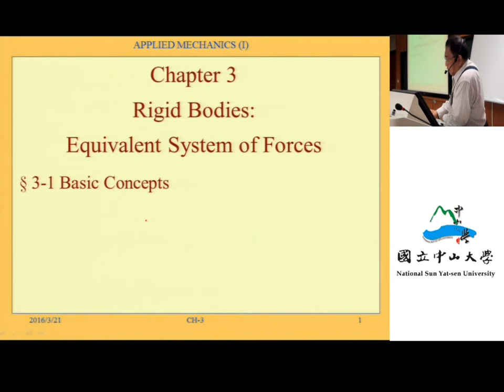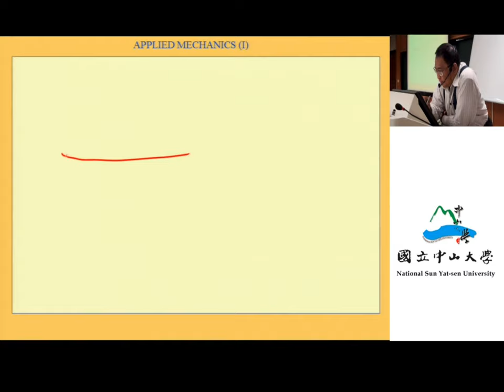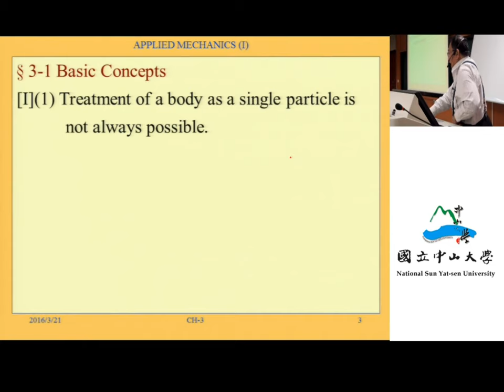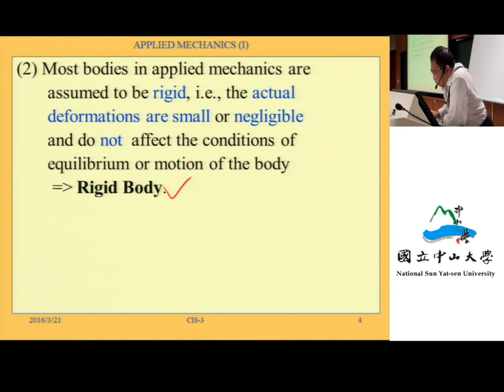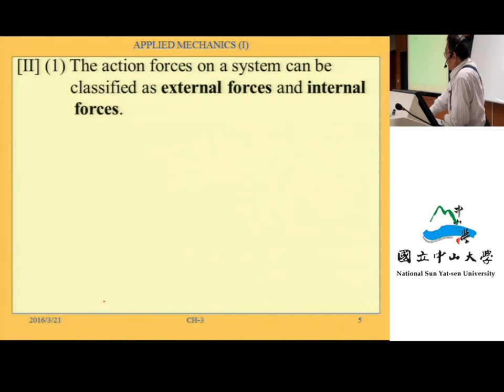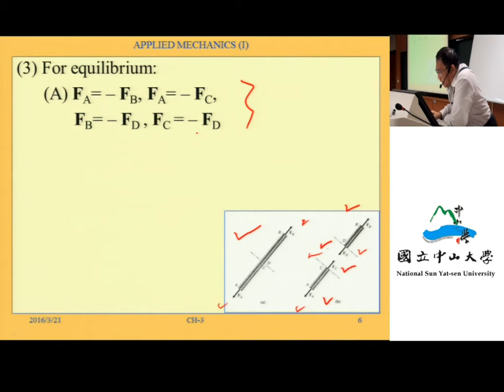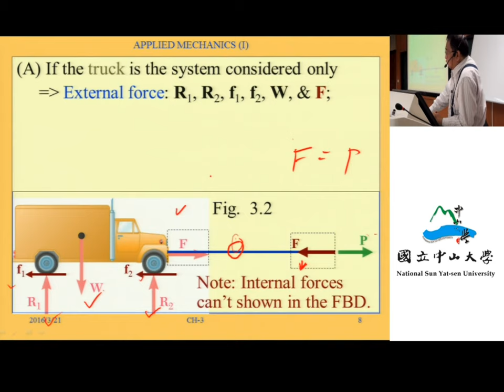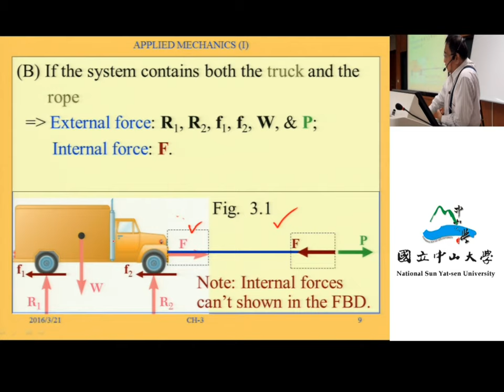應用力學（一）103 ch3 1